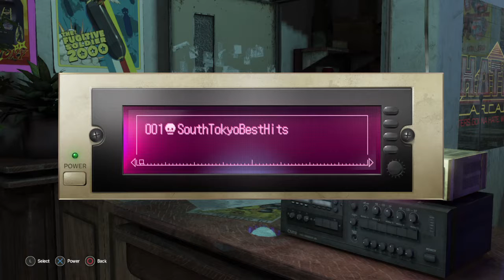LET IT DIE_Rerun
LETITDIE